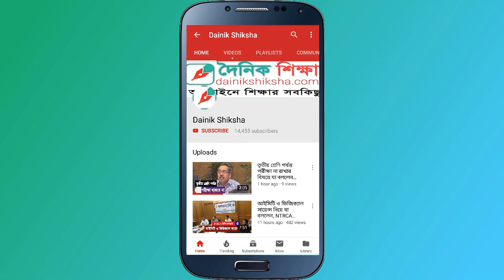বিশ্ববিদ্যালয়ে ২য় বার ভর্তি পরীক্ষার সুযোগ দাবি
ঢাকা বিশ্ববিদ্যালয়, রাজশাহী বিশ্ববিদ্যালয়, চট্টগ্রাম বিশ্ববিদ্যালয়সহ,সব পাবলিক বিশ্ববিদ্যালয়ে দ্বিতীয়বার ভর্তি পরীক্ষায় অংশগ্রহেণের সুযোগ প্রবর্তনের দাবি জানিয়েছে ২০১৮ খ্রিষ্টাব্দে এইচএসসি উত্তীর্ণ শিক্ষার্থীরা। মঙ্গলবার (২৮ মে) ক্রাইম রিপোর্টার্স এসোসিয়েশনে সংবাদ সম্মেলন করে নিজেদের দাবি পক্ষে যুক্তিগুলো উপস্থাপন করেন নাহিদ ভূঁইয়া, সাখাওয়াত উল্লাহ, মো. জাকারিয়াসহ ২০১৮ খ্রিষ্টাব্দের এইচএসসি উত্তীর্ণ শিক্ষার্থীরা।
Dainikshiksha.com is the most read Bangladeshi online newspaper and news agency based on education

Also Find us
Dainikshiksha App -Dainik Shiksha -Dainik Shiksha